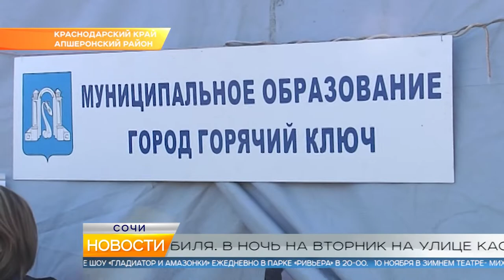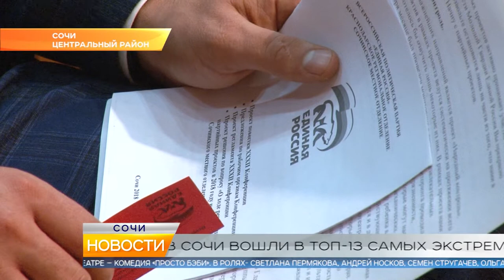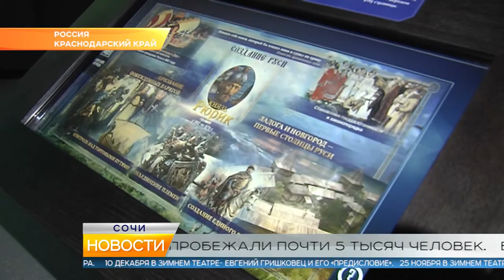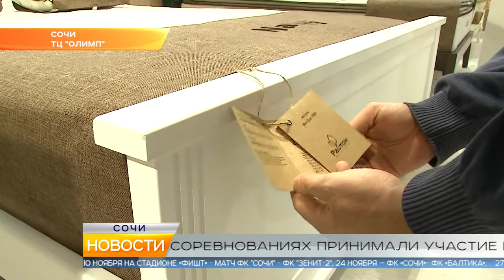Новости Сочи (Эфкате РЕН REN TV) Выпуск от 06.11.2018